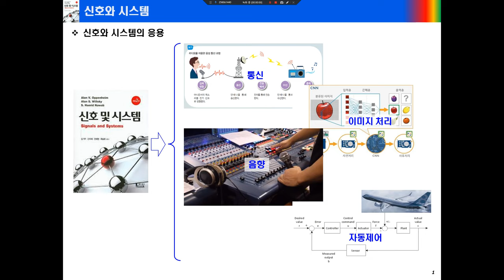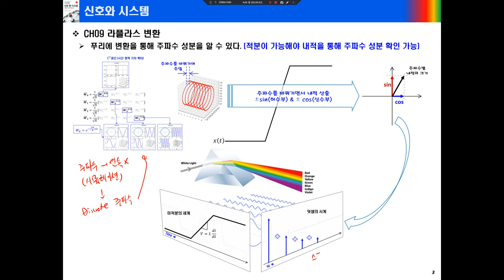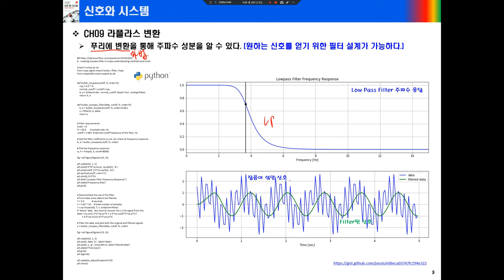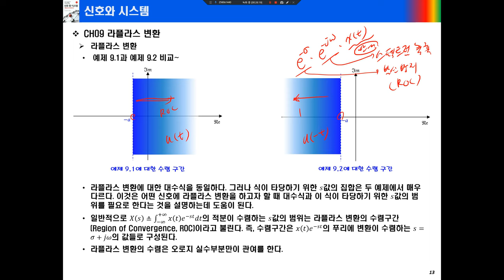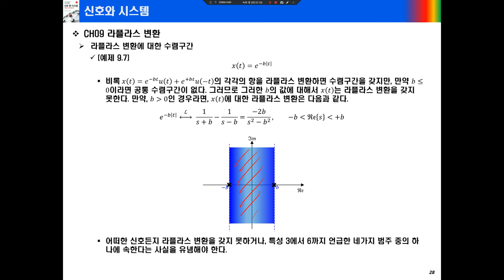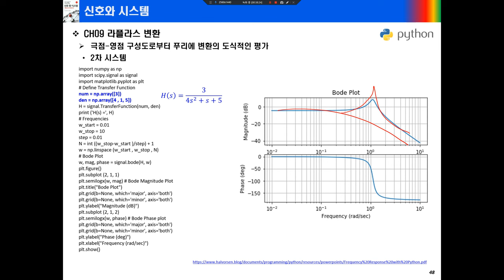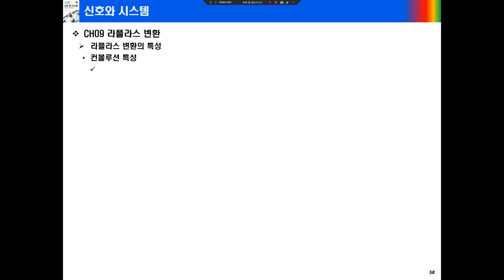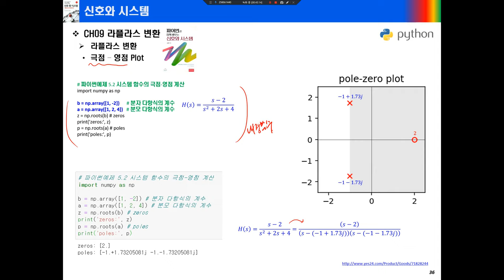신호 및 시스템 (Oppenheim저) 09 (9장 라플라스 변환[Laplace Transform])_01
설명자료는 아래 블로그에 있습니다.